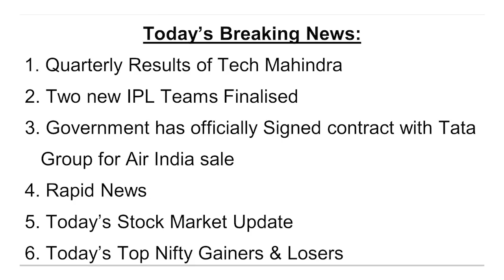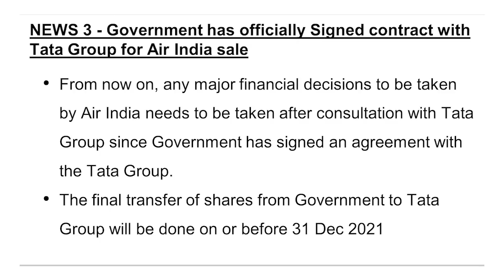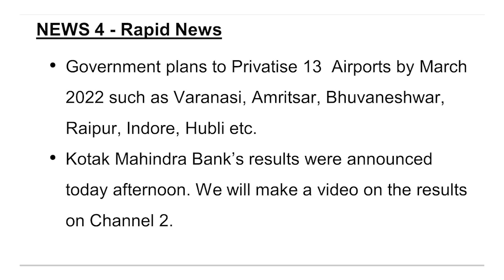ಬ್ರೇಕಿಂಗ್ ನ್ಯೂಸ್ - 26 Oct 2021 | Breaking News | Dr.Bharath Chandra & Mr.Rohan Chandra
1. Online 'Stock Market Workshop'
2. Online 'Financial Planning for Early Retirement (FIRE)' Workshop
3. Online 'How to Activate Your Subconscious Mind' Workshop
4. Online 'Time Management Mastery & Goal Setting' Workshop
5. Online 'How to Write a Will' Workshop